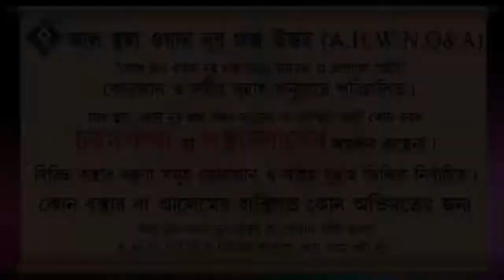জুম্মার সালাত কি ফরজ ᴴᴰ┇শাইখ মোহাম্মদ রাশীদ আহমদ